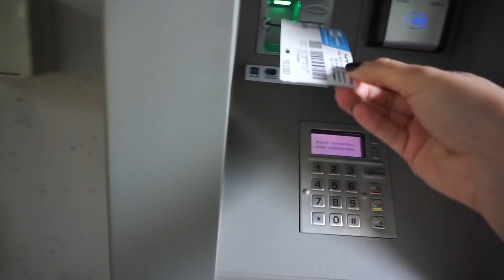Meine Bonavi Wickeltasche | MEIN ALLTAG: komme kaum zur Ruhe 🙈 | DIANA DIAMANTA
Im heutigen Video zeige ich euch meine Wickeltasche und was ich alles reingebe was wir unterwegs unbedingt dabei brauchen.

Dieses Video entstand mit freundlicher Unterstützung von bonavi.

Mo, Mi, Fr und So – ein neues Video über unser tägliches Familienleben mit 4 Kindern, Hund und Katze und vieles mehr.

Mo, Mi, & Fr um 17 Uhr und So um 12 Uhr!

MEIN EQUIPMENT
✗ VLOG Kamera

MEINE EMPFEHLUNG
✗ Unser Pool
✗ Laras Laufrad
✗ Ringlicht fürs Handy
✗ Das BESTE SHAMPOO
Music from YouTube – Audio Bibliothek